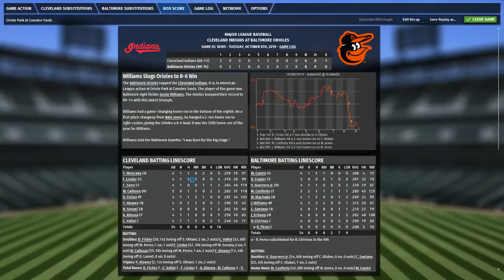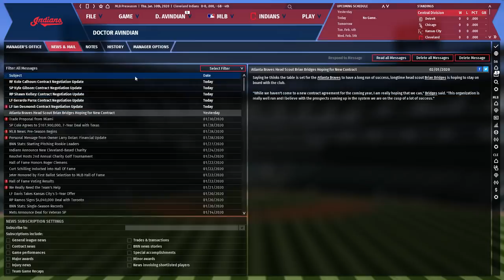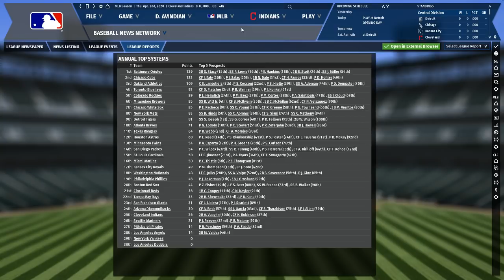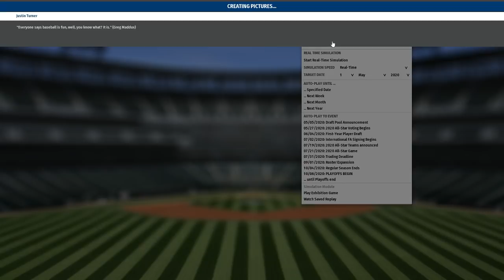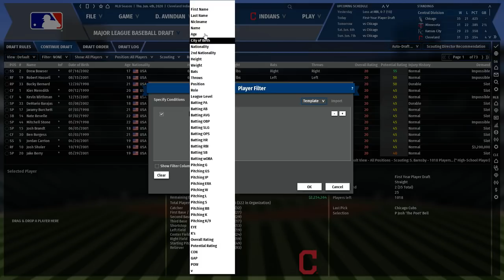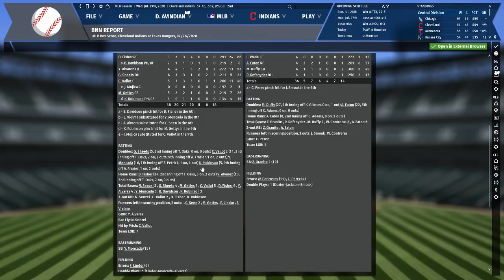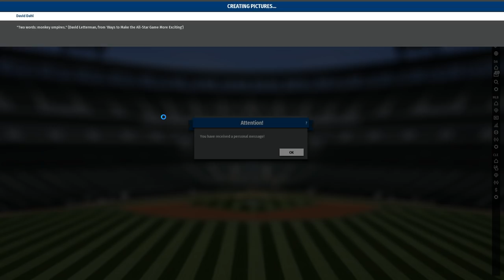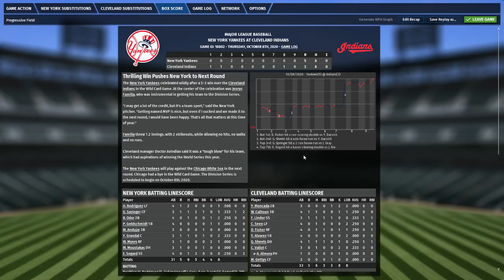Let's Play OOTP 19 #3: The one with all the playoff games